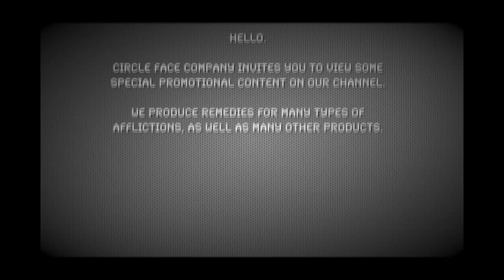Check Out CircleFace Company's Channel!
Hey! What are you doing here!? Get Out! Stop! Stay away from me!! I'M WARNING YOU...

*silence*

~The CircleFace Company Staff.